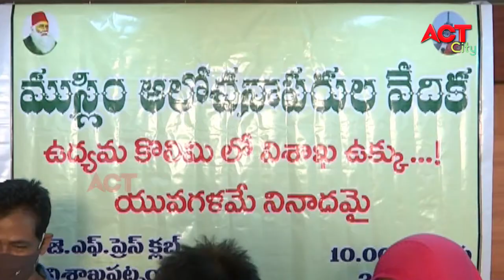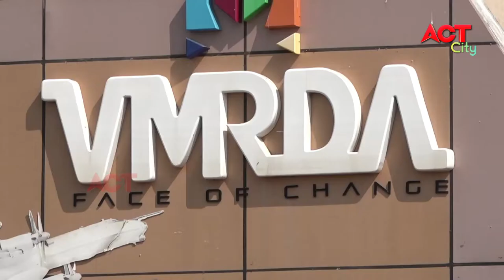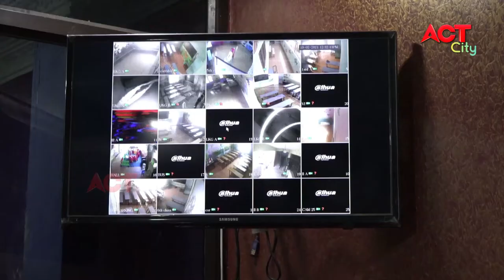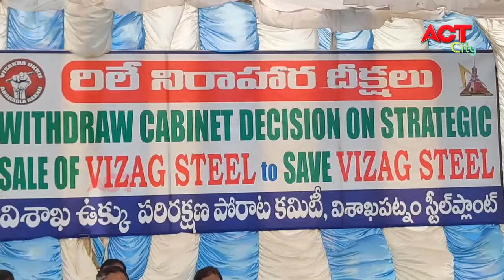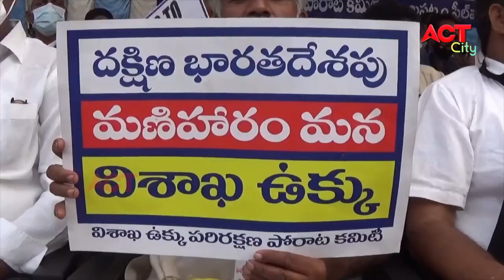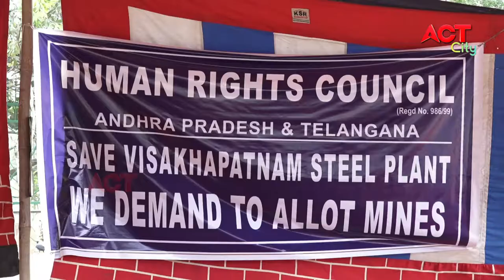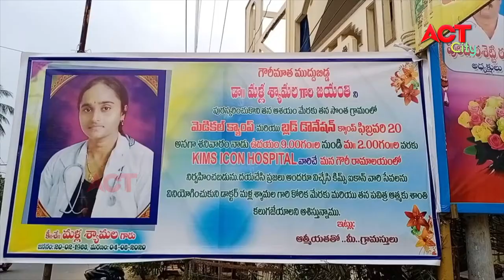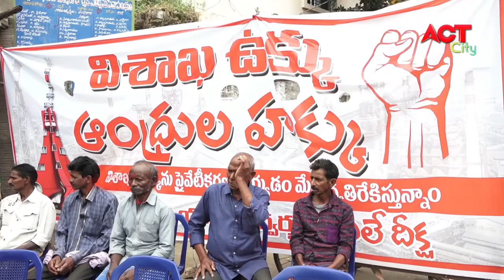EVENING ACT CITY VIZAG NEWS 20-02-2021